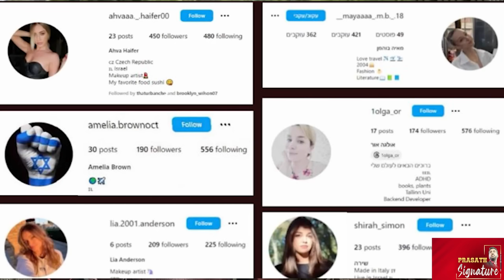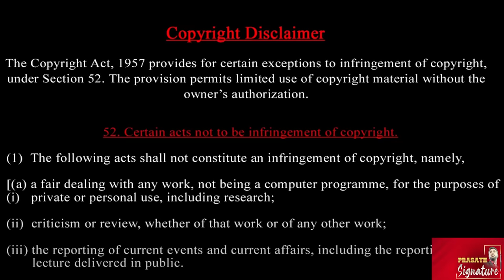Hezbollah Nasrallah- Bike unit செய்தது என்ன ?- ஆப்பிரிக்க வேலையாட்களால் இஸ்ரேல் மகிழ்ச்சியா? Prasath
Hezbollah Nasrallah- Bike unit செய்தது என்ன ?- ஆப்பிரிக்க வேலையாட்களால் இஸ்ரேல் மகிழ்ச்சியா?PrasathSignature

Hezbollah Chief Hassan Nasrallah is not reachable, and his fate cannot be determined after an Israeli strike, Reuters reported citing a source. Hours after Israel launched one of the heaviest airstrikes on Beirut’s Dahiyeh area, Hezbollah had not made a statement on Nasrallah’s fate.
Earlier, a source close to Hezbollah told Reuters that Nasrallah was alive and Iran's state media also reported that he was safe. A senior Iranian security official has also said Tehran was checking the Hezbollah leader’s status. The New York Times quoted five Israeli officials as saying that intelligence agencies' initial assessment was that Nasrallah had been killed.
Meanwhile, a senior Israeli official told Reuters that top commanders of Hezbollah were the target of Israel's strike on Beirut's suburbs on September 27. The official, as per Reuters, added that it was too early to say whether the attack took out its leader Hassan Nasrallah.
"I think it's too early to say, but, you know, it's a question of time. Sometimes they hide the fact when we succeed," the official told reporters.

Hezbollah's flexible chain of command, together with its extensive tunnel network and a vast arsenal of missiles and weapons it has bolstered over the past year, is helping it weather unprecedented Israeli strikes, three sources familiar with the Lebanese militant group's operations said.
Israel's assault on Hezbollah over the past week, including the targeting of senior commanders and the detonation of booby-trapped pagers and walkie-talkies, has left the powerful Lebanese Shiite militant group and political party reeling.

IDF Chief of Staff Lt Gen Herzi Halevi says the military is preparing for a ground offensive against Hezbollah in Lebanon. The Israeli military chief told his troops “You will go in, destroy the enemy there, and decisively destroy their infrastructure”. "We are preparing the process of a manoeuvre, which means your military boots, your manoeuvring boots, will enter enemy territory, " The IDF chief said. The Israeli military claims it struck nearly 60 sites belonging to Hezbollah’s intelligence division across Lebanon on September 25.

Iranian Supreme Leader Ayatollah Ali Khamenei called an emergency session of Iran’s Supreme National Security Council on Friday. According to the New York Times, citing two Iranian officials, Khamenei called a meeting following the Israeli strikes on Hezbollah headquarters in southern Beirut, triggering rumours of the killing of Hassan Nasrallah.

A senior Israeli official revealed the reason behind Israel targeting Hezbollah’s leadership. The official was speaking after Israel’s deadly attack on Beirut, targeting Hassan Nasrallah. The official said Israel wants to avoid a ground invasion of Lebanon by targeting Nasrallah.

Prasath signature